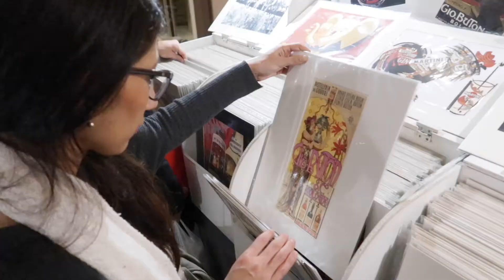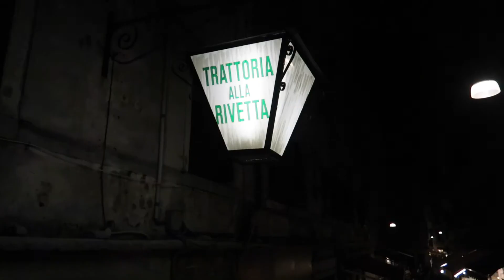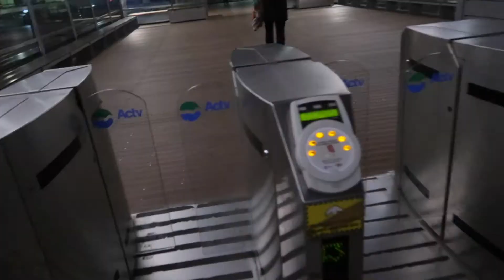Mercatino dei Granai alla giudecca Venezia- canon G7x mark ii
Questa volta un video un po' giocherellone e veloce che parla di un mercatino ed un aperitivino un video che racconta un pomeriggio insieme ad una amica cara a Venezia.. Non sono esperta di niente dico solo quel che penso.
Grazie per avere assistito e spero vi sia piaciuto ...

Desta vez, um vídeo é um pouco impertinente e rápido falando sobre um mercado e um aperitivo ... um vídeo que conta uma tarde com um querido amigo em Veneza ... Não sou especialista em nada. Eu apenas digo o que penso.
Obrigado por ver e espero que tenha gostado ...